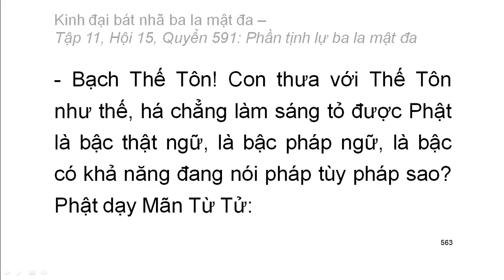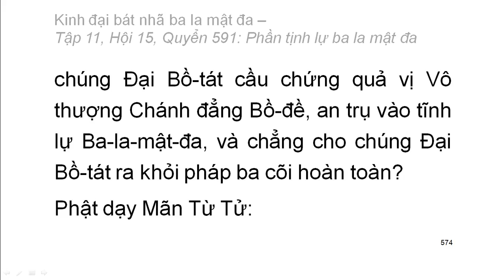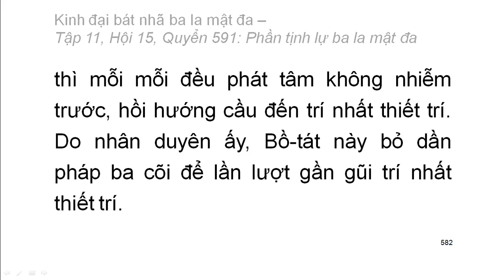Quyển .../600: Kinh đại bát nhã ba la mật đa (tiếp)